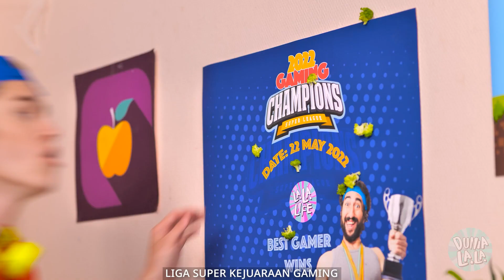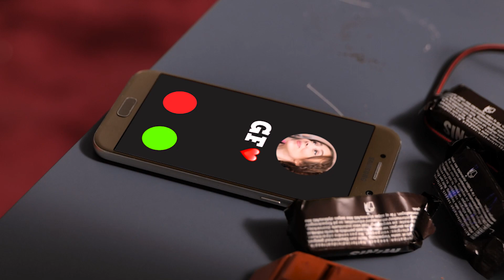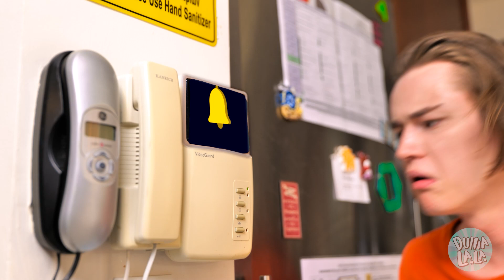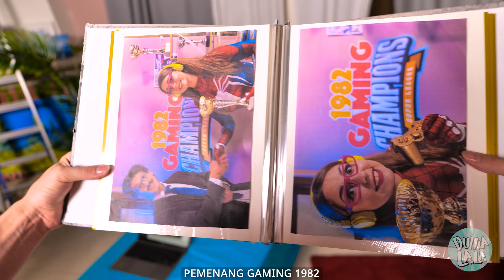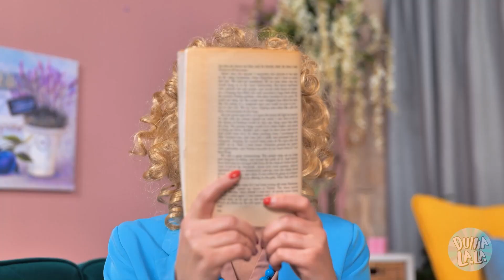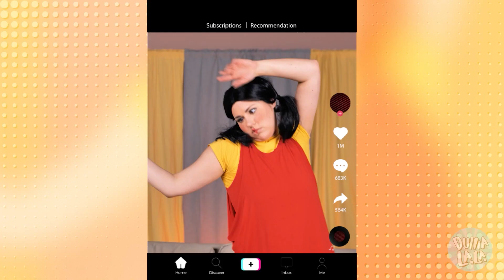Ibu Tiriku Spider Woman! Aku Diadopsi Orang-Orang Aneh | Kiat Parenting Kocak oleh Dunia La La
Kamu punya mama baru! Dan dia bukan seperti mama lainnya. Dia seorang SUPERHERO 🤩 Lebih tepatnya lagi, SPIDER-WOMAN! 😦 Gimana kamu menghadapi SUPERPOWER-nya? Dan bagaimana dia mengubah hidupmu? Tonton ceritanya di video baru kami yang LUCU ini!

Adegan:
00:00 Mama baru
02:20 Superpower
04:00 Spider-Woman
06:48 Papa
08:00 Superhero
10:53 Lika-liku
14:00 Junk food